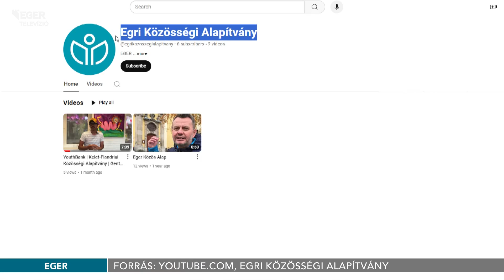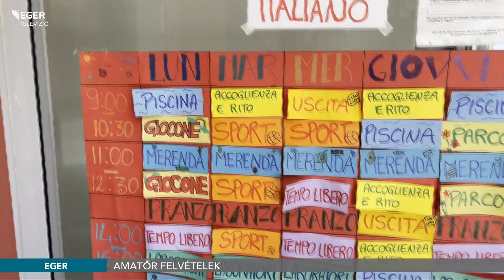Külföldi tapasztalatcsere - 2024.08.15.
Az Egri Közösségi Alapítvány ötezer eurót nyert egy pályázattal, amely segítségével külföldi tanulmányúton vehetett részt két helyi fiatal. Patkó Orsolya Veronika és Novák György Tibor két hetet tölthetett Belgiumban, illetve Olaszországban, ahol bekapcsolódhattak az ottani alapítványok munkájába, tapasztalataikat pedig október végéig megosztják előadás formájában, illetve a közösségi médiában.